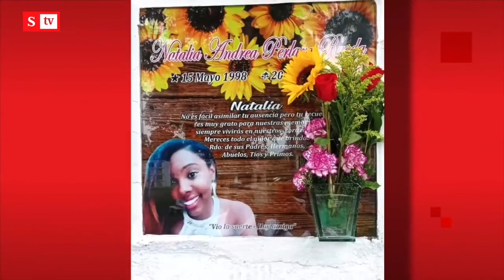“La bala de la policía destruyó su corazón”: madre de joven en Palmira | Semana Noticias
Emilce Rueda, madre de Natalia, dice quién habría sido la patrullera de la Policía que disparó contra su hija en Palmira, Valle. Los hechos están siendo investigados.